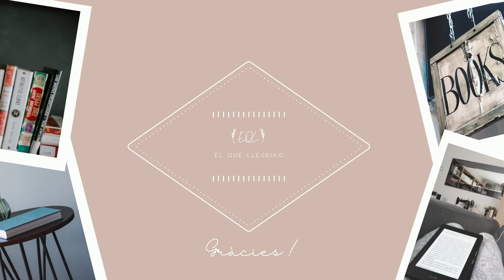Book tag: Newbie booktag || El que llegeixo || 2020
Avui us porto el booktag del principiant. Unes quantes reflexions sobre la lectura i el per què d'aquest canal.

Musica de la introducció: "Swing is the answer" de Diego Nava (via Mixkit).